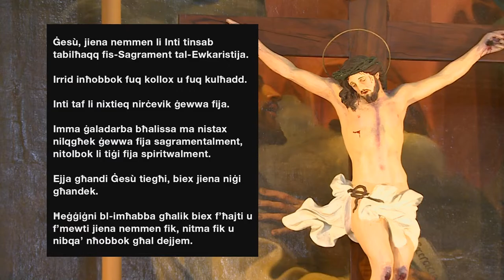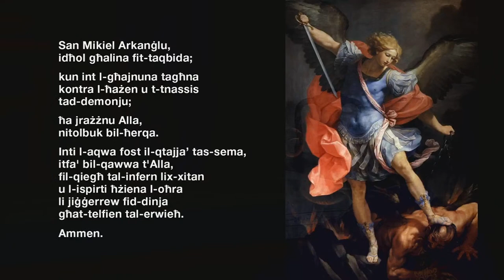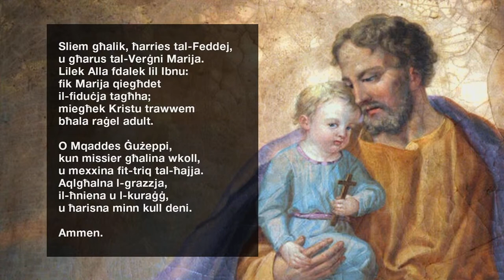Quddiesa u Rużarju mill-Kurja tal-Arċisqof - 28 ta' Frar 2023